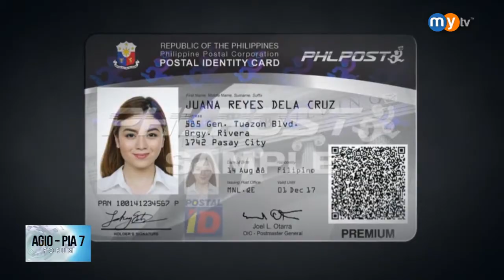PhilPost Valentine's Day Project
Learn about the PhilPost Valentines Day Project from the representatives of Philpost in this week's AGIO-PIA 7 Forum!

MyTV airs on Channel 30 via Sky Cable Cebu and Channel 28 via PARASAT cable